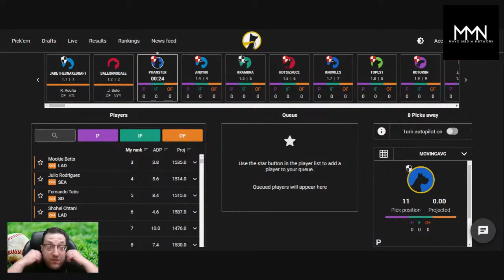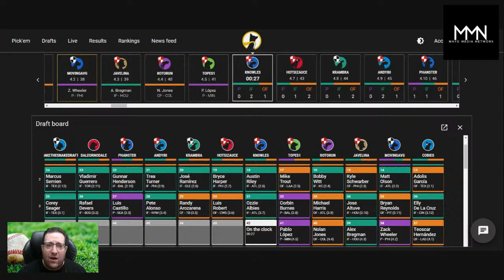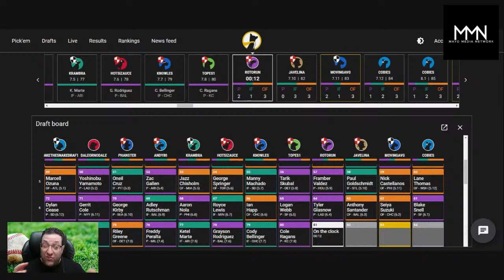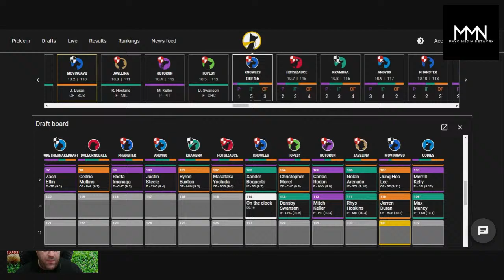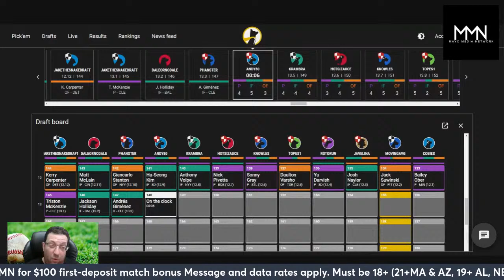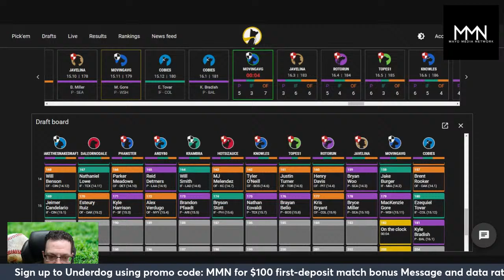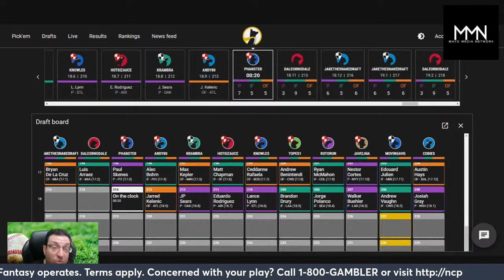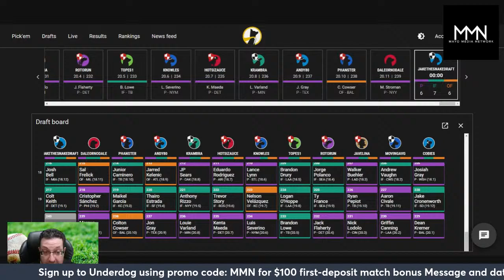2024 MLB Best Ball Underdog Draft Breakdown — Turn $10 to $100K!!! — Fantasy Baseball Picks & Bets